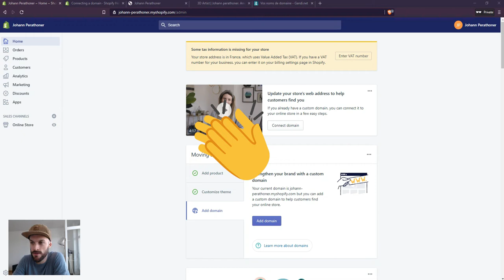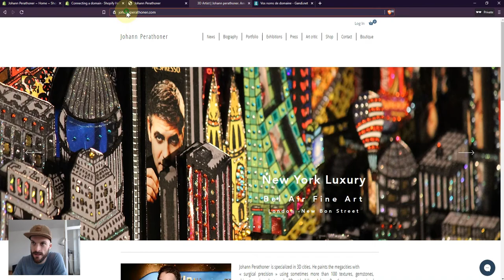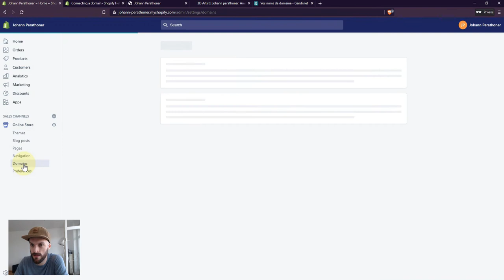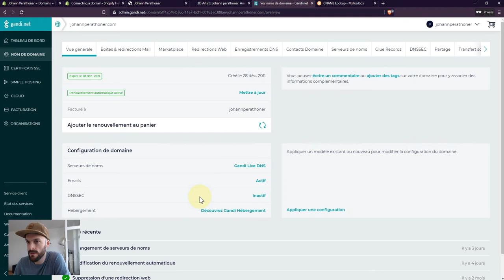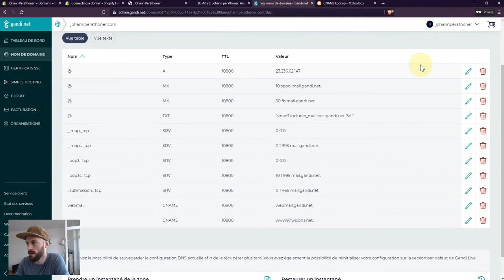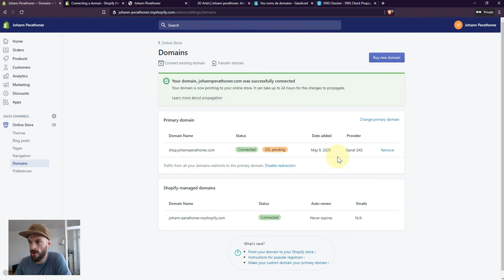Shopify - Tips To Change Your Domain Name Without Crashing!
Your Shopify store is ready, you’re gonna share it to your customers. But using your own domain will make you much more credible.

- How to configure your domain name right the first time?
- Why use this method to secure your site?

With this tutorial you will set up your Shopify domain name safely and anticipate the takeoff of your business.

🧐 Let's continue the tutorial with your free Ecomsight course and get more tips and advice!

If you have any questions or queries then please feel free to drop me a comment right below the video 😀

🚀 Want To Build A Thriving Online Business and develop your Ecommerce skills?

Here’s my deal: Climb aboard Ecomsight program for free and I send you the 4 Stages to make a profitable and sustainable online business.